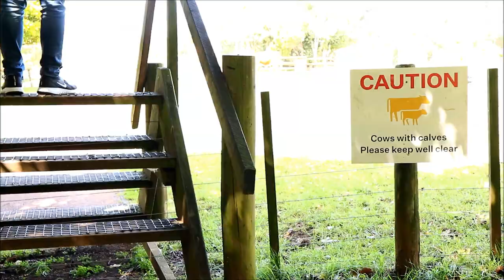Cherry blossom | Spring in Auckland Cornwall park | Travels with Phillip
Cherry blossom spring in Auckland Cornwall park 2020

During the spring months (September, October and November) weather might be different from what you're used to back home. Yes, the average temperature is higher than in winter, but it isn't summer yet. Expect daytime temperatures of 16 to 19 degrees Celsius.

The background music are Phillip's piano covers